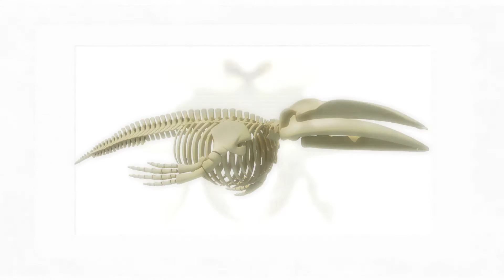Blue Whale Skeleton 3D Model